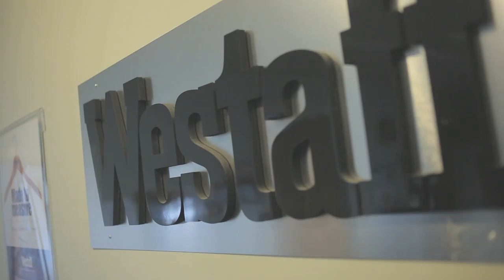Westaff - Write Your Own Ticket